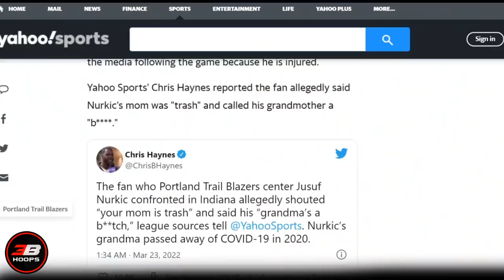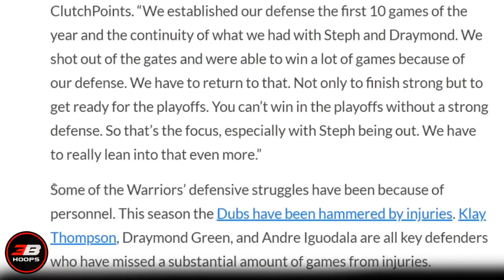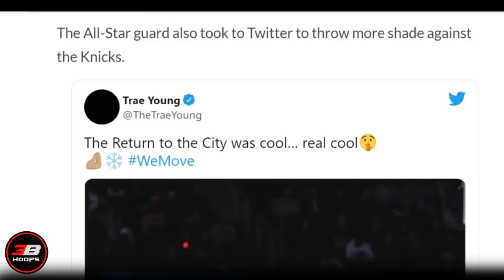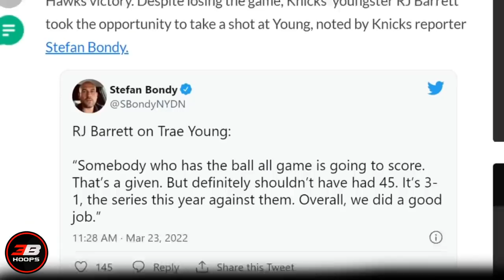Knicks Fans Lalong Nagalit Kay Trae Young | Jusuf Nurkic Ininsulto na Pinagmulta pa ng $40K